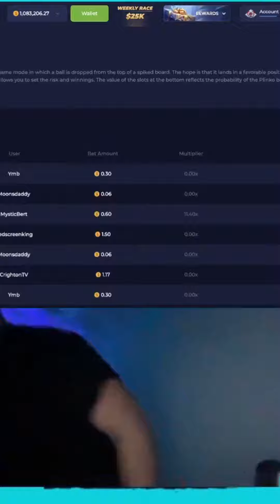What would you do if you won?